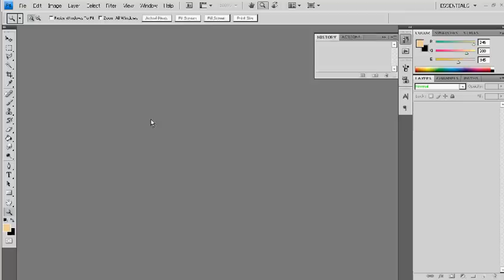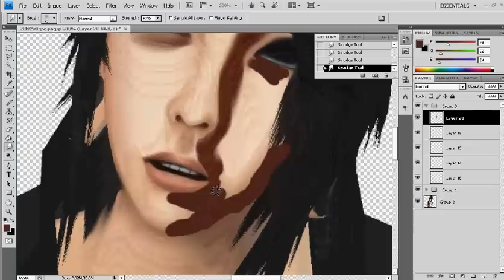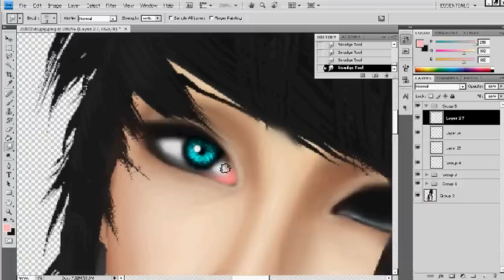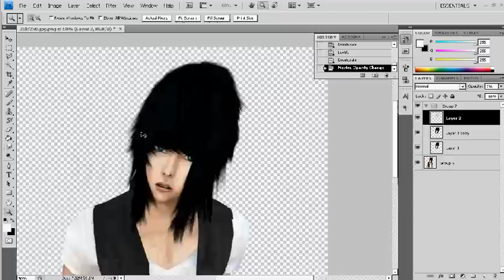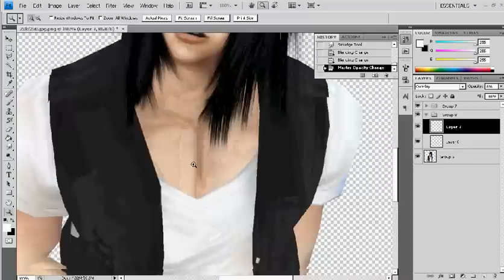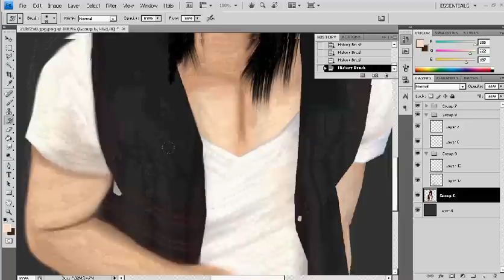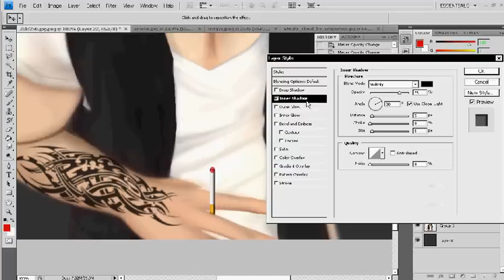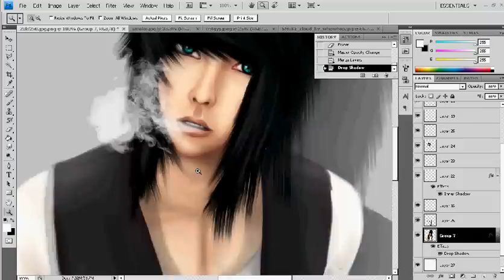Ladder l Speed Painting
about 1 hour time taken & using Photoshop Cs4 + mouse .